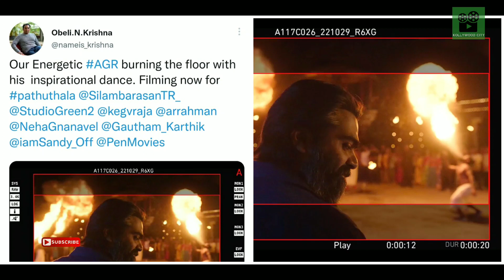Cine News | Varisu first single Release date, Pathaan Teaser, Avatar 2 Trailer, Pathu Thala| Update